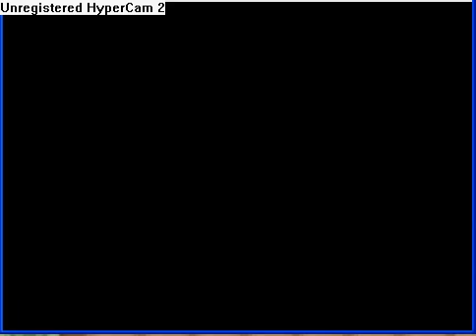Pokemon Flame of Rage Pt4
The 4th part of this walkthrough.